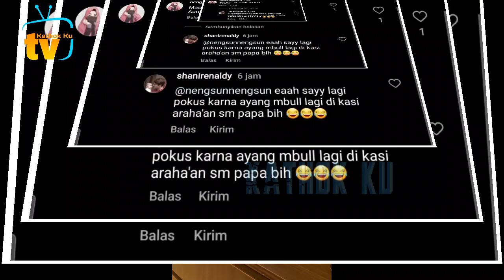Abang L NOBAR NARUTO dg pp Billar & Bunda Lesti Bikin Salfok❗️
Jangan Lupa: _
Thankz!!..